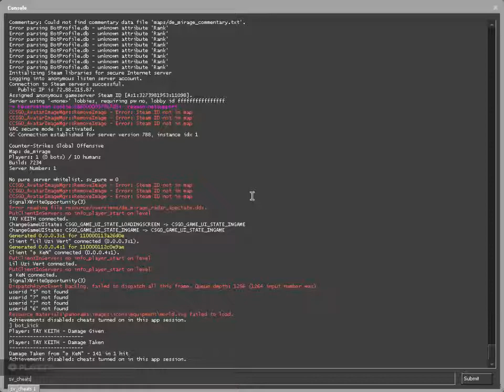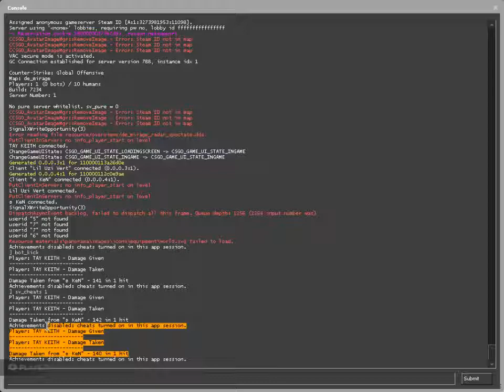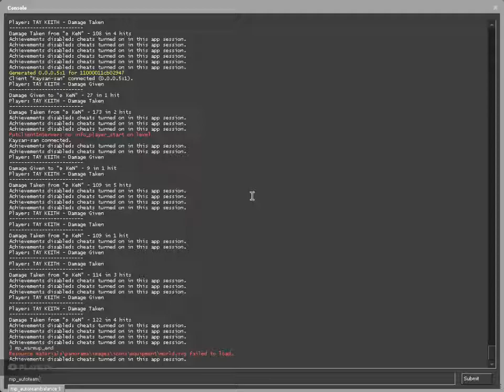y'all hear sum :)